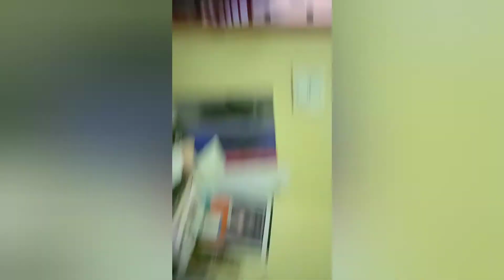Swati birthday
Swati birthday party ki randi